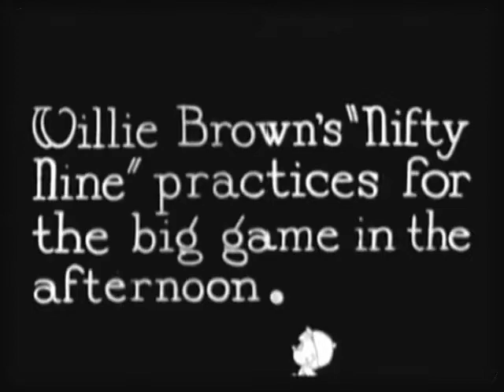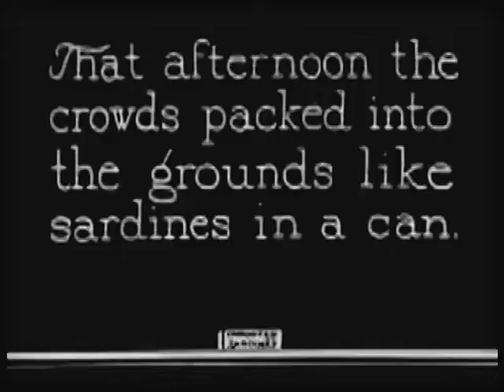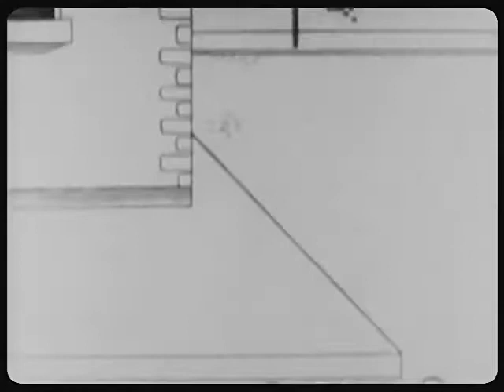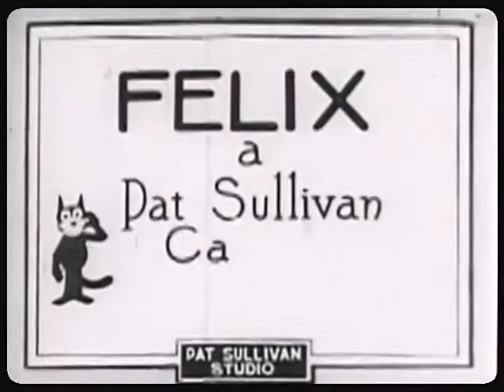FELIX THE CAT Saves the Day 1922 フィリックス・ザ・キャット